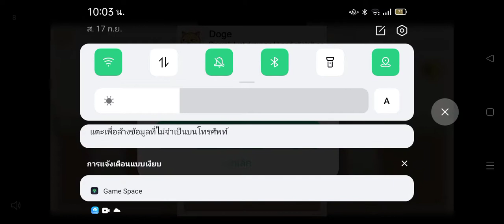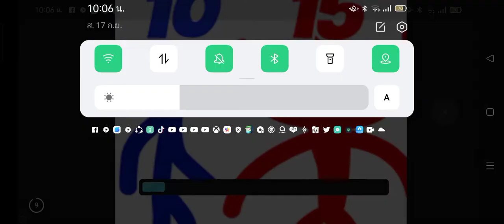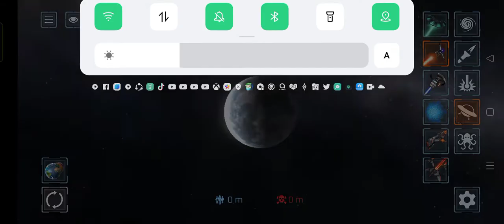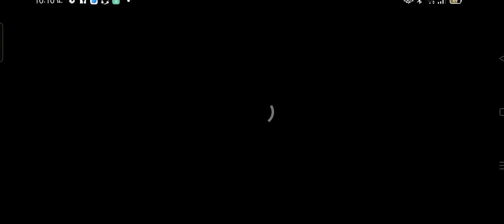เกมทำลายรูปทำลายบ้านบีมและโตโต้